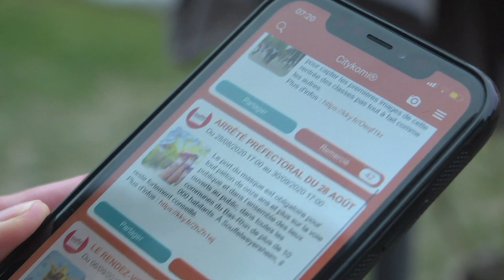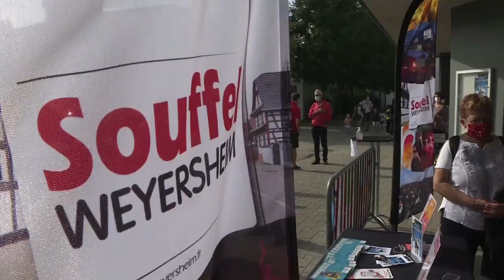176. Le Rendez-Vous Des Associations 2020 - Souffel PLAY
C'était la première manifestation de l'année scolaire, le rendez-vous des associations a eu lieu, le dimanche 6 septembre 2020.
Les associations Souffelweyersheimoises sont venues présenter leurs activités aux habitants de la commune.
En raison du contexte sanitaire, les stands ont été répartis dans pas moins de 5 salles, pour une édition 2020 très réussie !